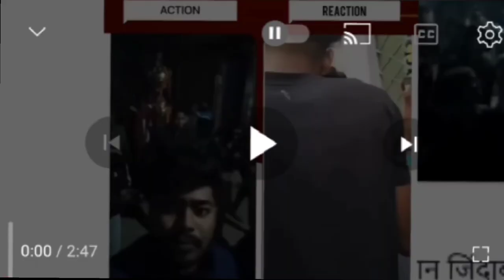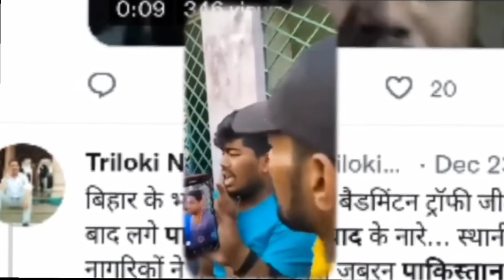बिहार के आरा में देश विरोधी नारे लगा रहा था फिर क्या हुआ bihar news